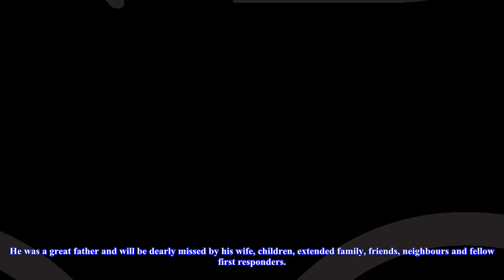[Chanel News] Volunteer alberta crew member killed during sask. firefighting efforts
Volunteer alberta crew member killed during sask. firefighting efforts